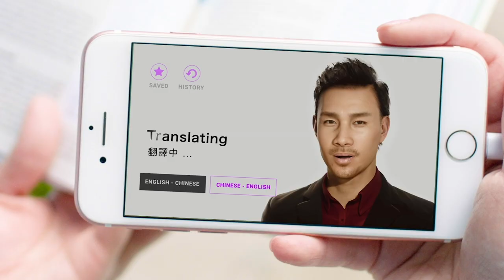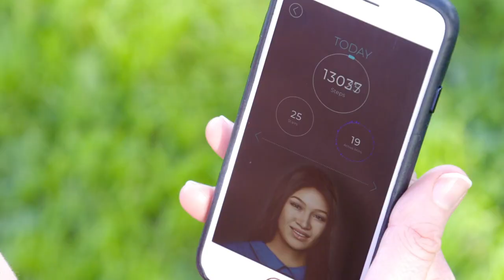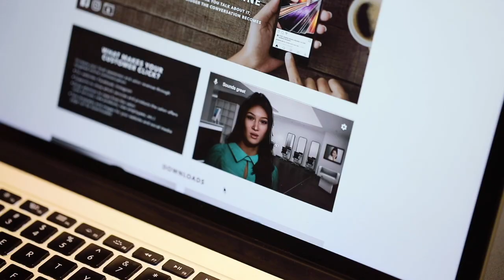What are digital humans? | UneeQ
Welcome to a new world of brand and customer experiences – with digital humans.

Digital humans are lifelike virtual beings that let organizations of any size or type scale their valuable human interactions. Powered by a chatbot, NLP, knowledge base or even human support channels, digital humans are bringing emotionally impactful brand and customer experiences to life.

Whatever your industry, you can provide around-the-clock digital support at speed, scale and convenience. But by using human-like speech, tone and body language, you can now add the emotional connection, empathetic support and brand experience of in-person customer service.

To find out how digital humans work, which big brands are employing them and to start building your own on the UneeQ Creator platform,

Servion Global | 95% of all customer interactions will be powered by AI by 2025
PwC | 82% of people would prefer to speak to a human than to automated technologies